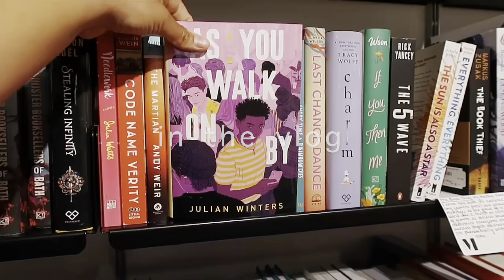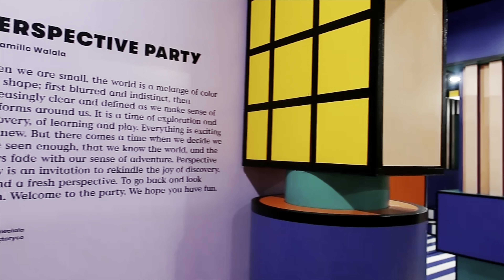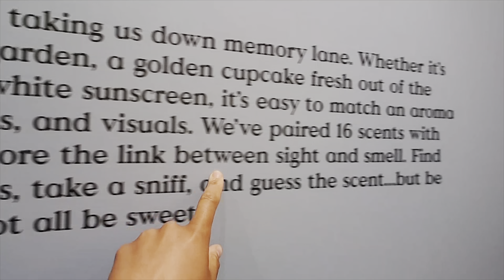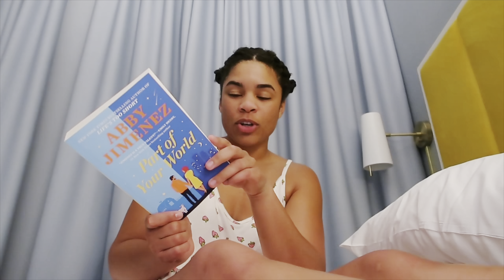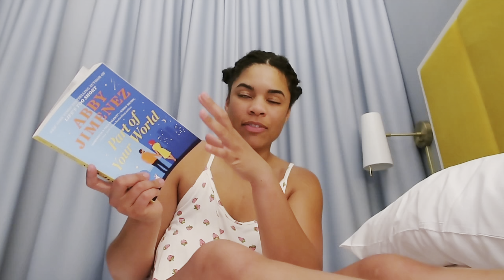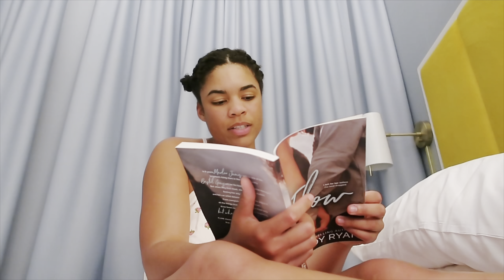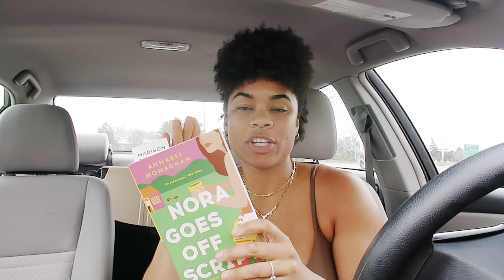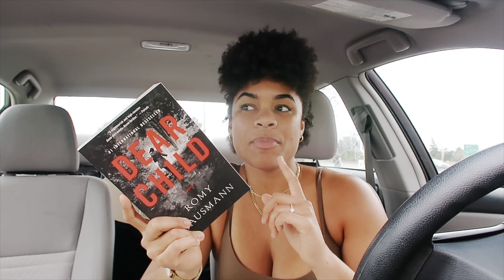BOOK SHOPPING AT FIVE BOOKSTORES IN CHICAGO + HUGE HAUL 📖🏙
Books:
White tears, brown scars
Do you take this man
Nora goes off script
Dear child
Made in manhattan
The coldest winter ever
Happily ever afters
The unfortunates
Night crawling
Black girls must be magic
Black buck
On rotation